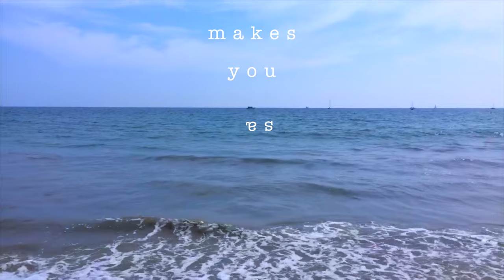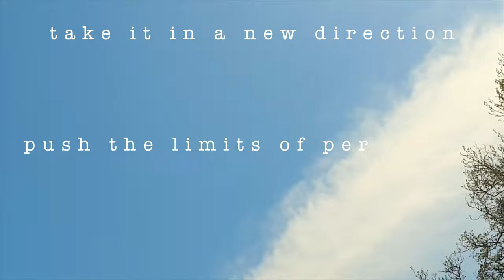I FEEL LIKE GOD [Official Lyric Video] (IE GOD)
ty to Hevi for letting me use some of her clips, and Coco for helping me edit the visualizer together!! Hope you all enjoy this new song, stay hyped for the project !!
My 3rd (12 track) album IE GOD will come out this Spring!!! I'm really excited for you all to hear it.